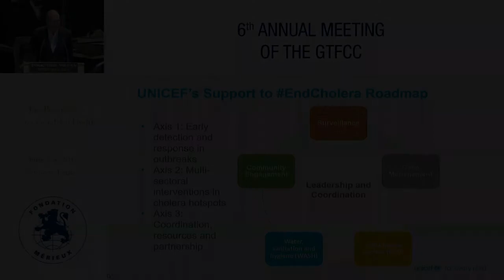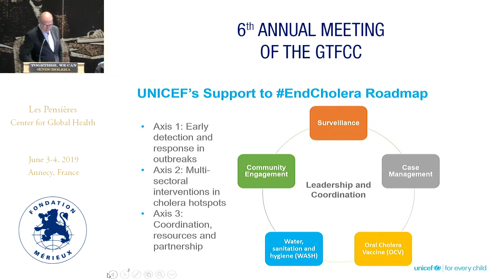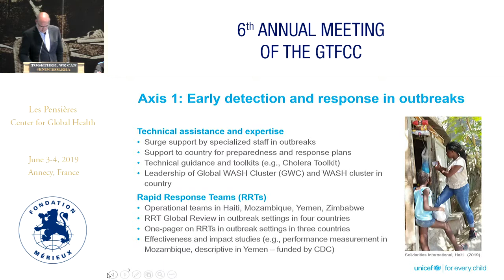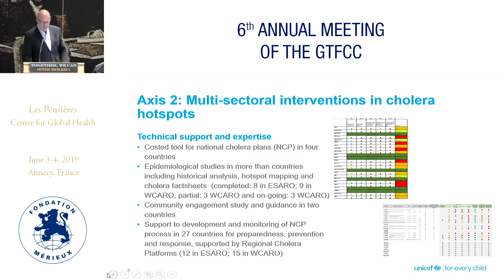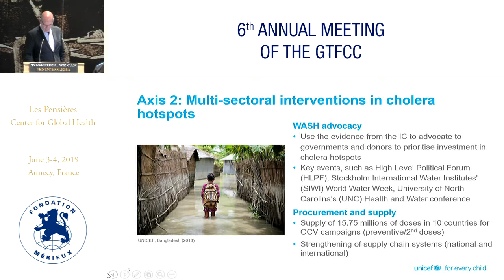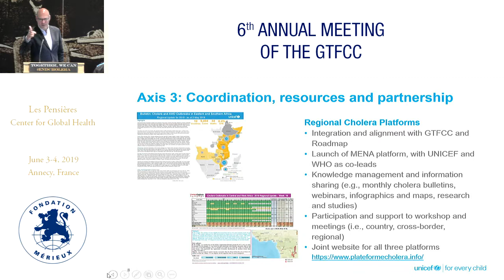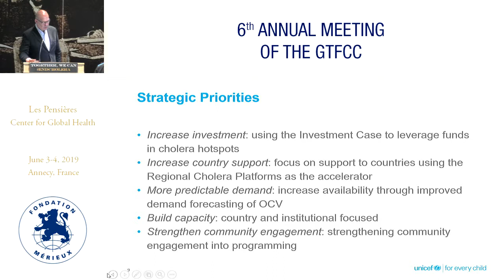UNICEF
Carlos NAVARRO